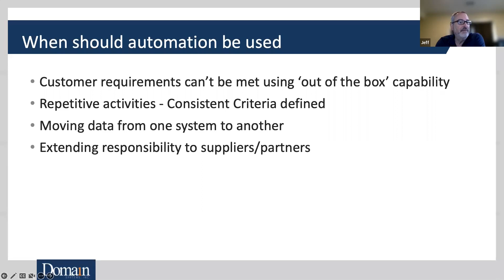When to use Oracle Agile Process Extensions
In this short video, we'll take you through when to use an Oracle Agile Process Extension.